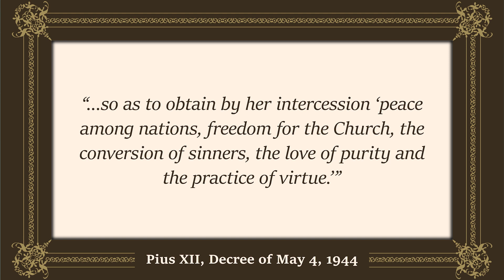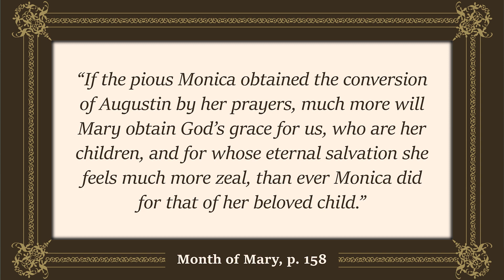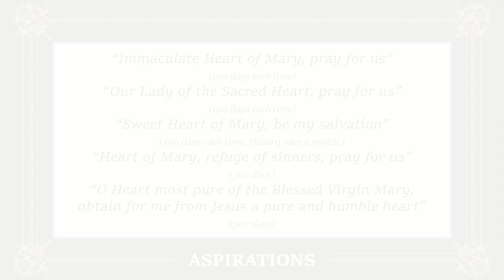This Day in Church History: Saint Monica dies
Nikodemus asked, "how can a man enter a second time into his mother's womb and be born again". We ask, can you guess who was so privileged to to be born twice by his mother - once physically and once spiritually?

AMDG!